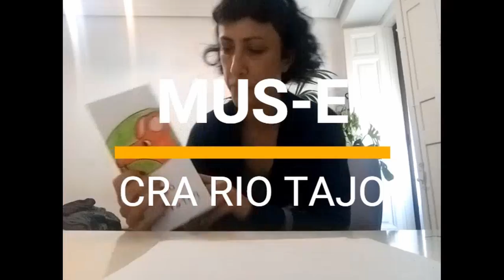Teatro On Line. CRA Río Tajo. Castilla la Mancha. Todas participamos